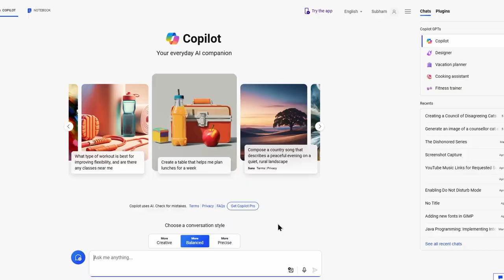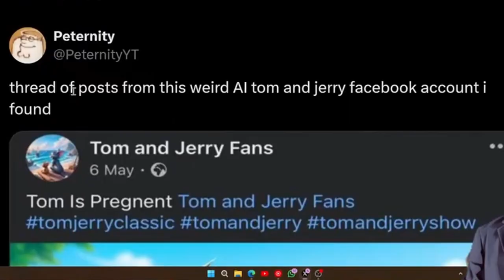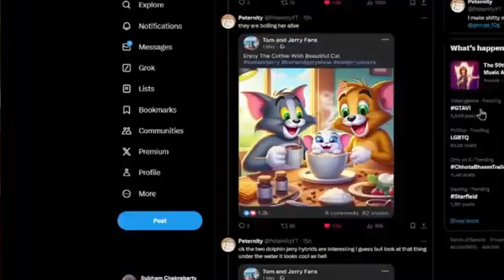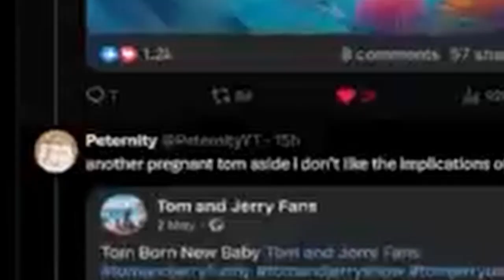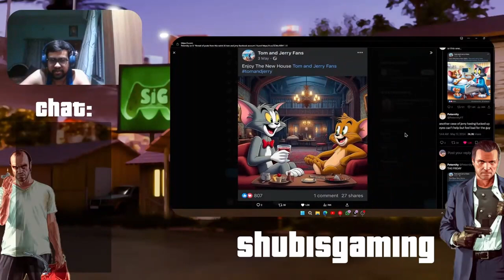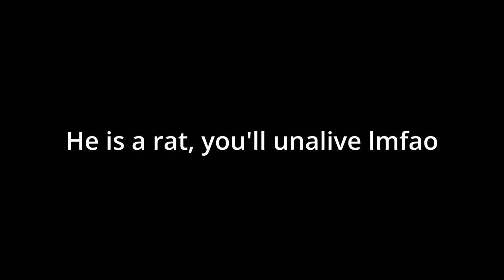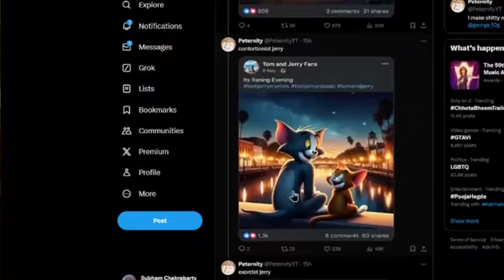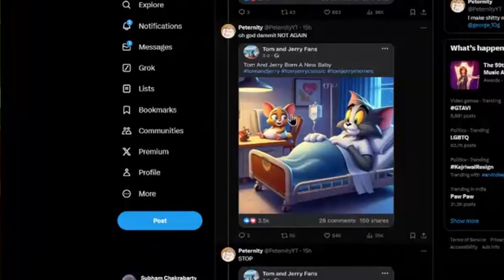THEY DID TOM SO DIRTY || This is the most DISTURBING thing I've EVER SEEN || Stream Highlights 1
Be ready to be disturbed because you ain't ready for this. This has to be one of the craziest AI slops I've seen. And of course, it comes from Facebook, the cesspool of AI slop. Anyways, enjoy this video because it is really funny.

Check out my tech channel (ISTG I've forgotten this channel, but not for long hopefully): @sHUBTech1